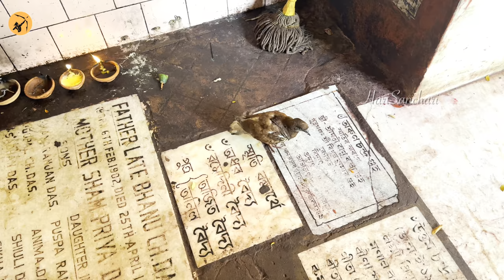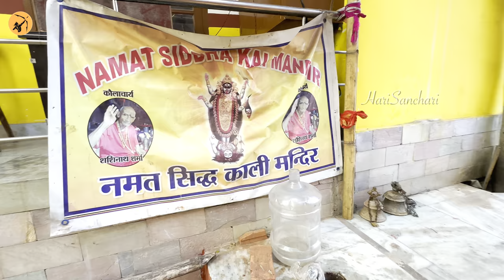Maa Kamakhya mandir | Assam | Guwahati | Dasamahavidyas | 4K HDR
Hi Darlings 👋🏼

vlog! In this video, we take you through a beautiful city’s in India.
Get ready to explore hidden gems, enjoy delicious local cuisine and immerse yourself in a vibrant culture.
Our easy-to-follow travel tips and high-quality videos will ensure your trip is a satisfying one.

Temples , Entertainment & Travelling Videos

ప్రస్తుతం ఉన్న ఈ ఆలయ నిర్మాణం 8 నుండి 17 వ శతాబ్దం మధ్యకాలంలో అనేక సార్లు నిర్మించుట, ఆధునీకరించుట జరిగింది. ఈ దేవాలయ నిర్మాణ శైలిని సాధారణంగా నీలాచల్ రకం అని పిలుస్తారు. ఈ నిర్మాణంలో ఒక శిలువ ఆకార ఆధారంపై అర్థ గోళాకార గోపురం ఉంటుంది.[7] ఈ దేవాలయంలో నాలుగు గదులు ఉంటాయి. అవి గర్భగృహం, మూడు మండపాలు. ఈ మండపాలను స్థానికంగా తూర్పు నుండి పశ్చిమానికి వరుసగా కలంట, పంచరత్న, నతమందిర అని పిలుస్తారు.

ప్రస్తుత దేవాలయ రూపం 1565లో కోచ్ రాజవంశానికి చెందిన చిలరాయ్ చే మధ్యయుగ దేవాలయాల తరహాలో నిర్మించబడింది.[8] అంతకుముందు గల నిర్మాణము కాలా పహార్ అనే అజ్ఞాత వ్యక్తిచే నాశనము చేయబడింది. ప్రస్తుత నిర్మాణము తేనెపట్టులాంటి శిఖరముతో అద్భుతమైన శిల్ప శ్రేణులు, వెలుపలివైపు వినాయకుడు, హిందూ దేవుళ్ళు, దేవతల చిత్రాలను కలిగి ఉంది.[9] ఈ దేవాలయము మూడు పెద్ద మండపాలను కలిగి ఉంది. పశ్చిమ మండపం చాలా పెద్దది, దీర్ఘ చతురస్రాకారంలో ఉంటుంది, సాధారణ యాత్రికులు తమ పూజ కొరకు దీనిని ఉపయోగించరు. మధ్య మండపం చతురస్రాకారంలో ఉండి, తరువాతి కాలంలో ప్రతిష్ఠించబడిన అమ్మవారి చిన్న ప్రతిమను కలిగి ఉంది. ఈ మండప గోడలపై నరనారాయణుని చిత్రములు, దానికి సంబంధిత గాథలు, ఇతర దేవుళ్ళ చిత్రాలు చెక్కబడి ఉన్నాయి.[10] మధ్య మండపము గుహ రూపంలో ఉన్న దేవాలయము యొక్క పవిత్ర స్థలము నకు దారి తీస్తుంది. అక్కడ ఏవిధమైన రూపము ఉండదు. కానీ సహజంగా భూగర్భంలో ఏర్పడిన నీటి బుగ్గలోని నీరు యోని ఆకారం గల గండశిల పగులులోంచి ప్రవహిస్తూ ఉంటుంది. ప్రతి వేసవిలో అంబువాసి పండుగ సందర్భంగా కామాఖ్య దేవత యొక్క రసజ్వల ఉత్సవాలు నిర్వహింపబడతాయి. ఈ సమయంలో గర్భగుడి నుండి ప్రవహించే నీరు ఎర్రగా ఐరన్ ఆక్సైడ్ వలె రుతుస్రావము వలె కనబడుతుంది. ఇది పురాతన ఖాసి బలి ఇచ్చే స్థలం వలె ఉండేది, ఇక్కడ పూజలు ఇంకా బలులను కూడా కలిగి ఉన్నాయి. ఉపాసకులు ప్రతి ఉదయము అమ్మవారికి అర్పించటానికి మేకలను వెంటపెట్టుకొని వస్తారు.[11]

ప్రాచీన సంస్కృత సాహిత్యానికి చెందిన కాళికా పురాణం కామాఖ్య దేవిని కోరికలను తీర్చే దానిగా, శివుని చిన్న భార్యగా, ముక్తిని ప్రసాదించే దానిగా వర్ణించింది. శక్తియే కామాఖ్యగా పిలవబడుతోంది.

You are free to use Cinematic War | Timeless (EVEN FOR COMMERCIAL USE ON SOCIAL MEDIA AND MONETIZED VIDEOS), but you must include the following in your video description (copy & paste):

Cinematic War |
Timeless by Alex-Productions